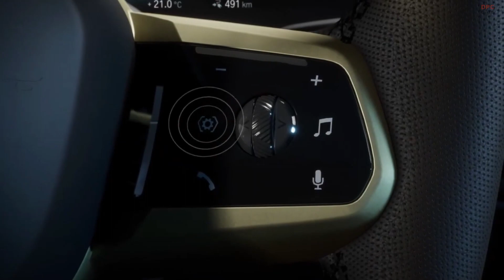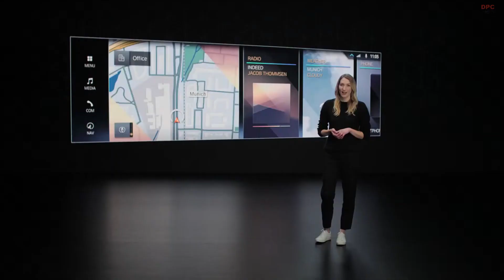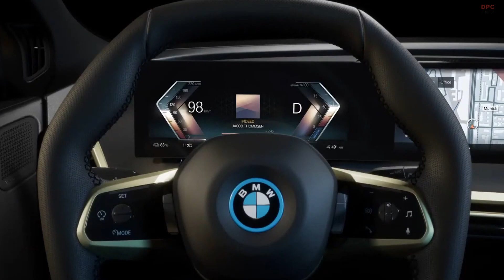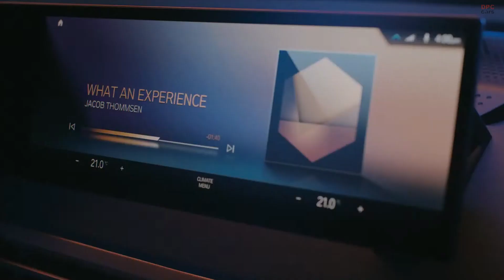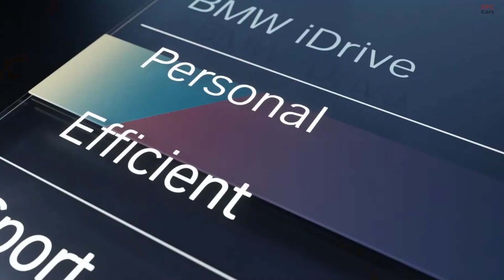The New BMW iDrive Reveal Presentation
Debuting in the upcoming iX and i4, the newest iteration of BMW’s driver-passenger-vehicle interface acts as a digital, intelligent and proactive partner during the time you spend inside your vehicle. Advances have been made all-around to deliver a more natural interactive and holistic user experience between the driver and their BMW. Underpinning the unique user experience are a new generation of displays, controls, software, and extremely powerful connectivity and data processing.

Will be introduced with new BMW iX and i4 fully electric vehicles.
All-encompassing driver-vehicle interface
Large combined, curved display
Enhanced BMW Personal Intelligent Assistant
Available 5G connectivity